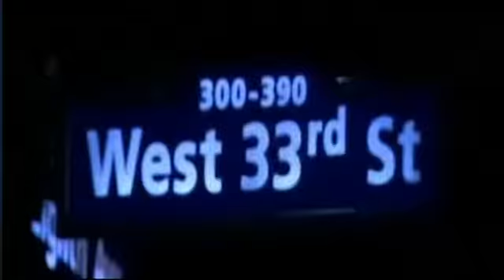The Tragically Hip Intro On HNIC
HNIC